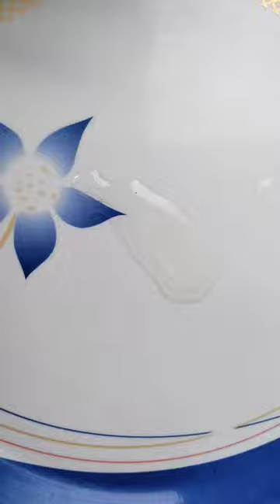slime youtuber youtubeshorts vairalshort